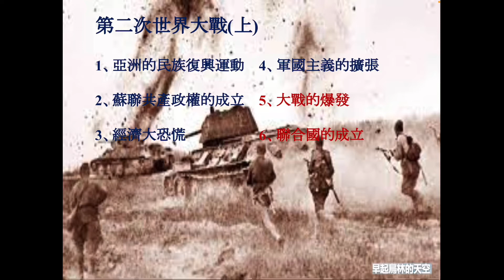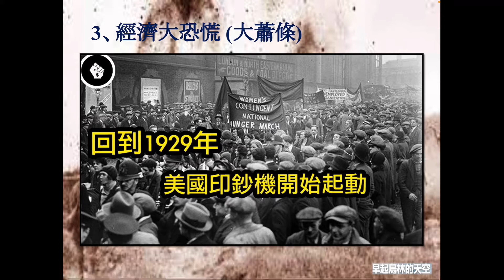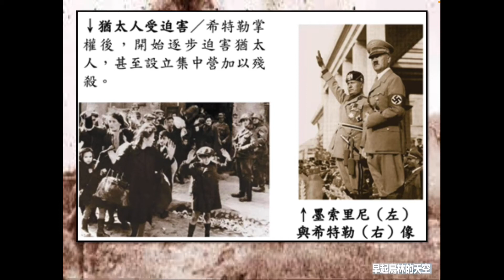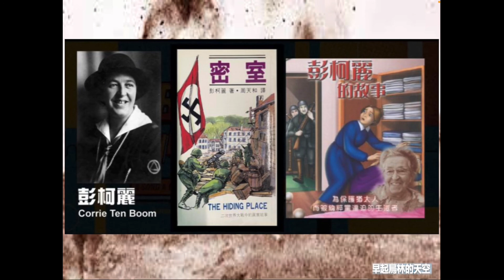主題略探 ~ 基督徒與世界大戰 ~ 3、WWII第二次世界大戰1937-1945 (上)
主題略探 ~ 基督徒與世界大戰
3、 WWII第二次世界大戰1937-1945 (上)
(1) 亞洲的民族復興運動
(2) 蘇聯共產政權的成立
(3) 經濟大恐慌 (大蕭條)
(4) 軍國主義的擴張
以上夾雜著基督信仰者的見證